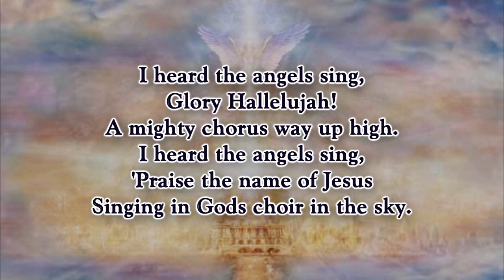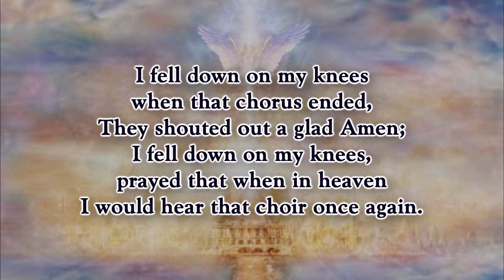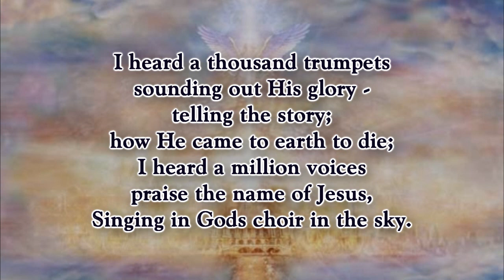I heard the angels sing